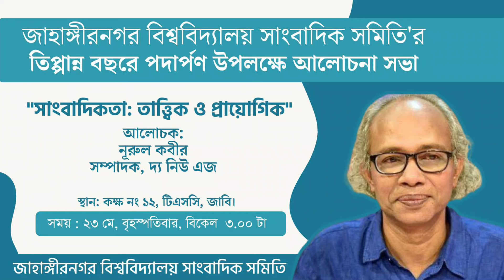পৃথিবীতে বস্তুনিষ্ঠতা বলতে কিছু নেই! | সাংবাদিকতা : তাত্ত্বিক ও প্রায়োগিক | ২য় পর্ব | নূরুল কবির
প্রশ্ন করার অভ্যাস তৈরি করা ছাড়া সাংবাদিকতা করা অর্থহীন

নূরুল কবির
সম্পাদক, দ্য নিউ এজ

জাহাঙ্গীরনগর বিশ্ববিদ্যালয় সাংবাদিক সমিতি’র তিপ্পান্ন বছর পদার্পণ উপলক্ষে আলোচনা সভা

আয়োজনে: জাহাঙ্গীরনগর বিশ্ববিদ্যালয় সাংবাদিক সমিতি
চিত্রগ্রহণ: মেহেরাজ মাহমুদ | ভিডিও সম্পাদনা: ওসমান সরকার

ˍˍˍˍˍˍˍˍˍˍˍˍˍˍˍˍˍˍˍˍˍˍˍˍˍˍˍˍˍˍˍˍˍˍˍˍˍˍ